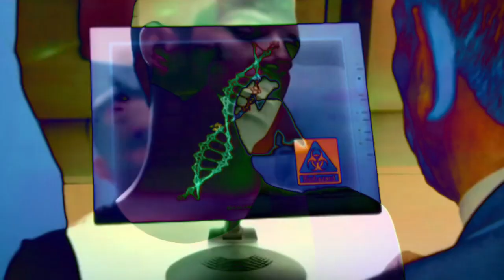PLACEBO ( SPECIAL NEEDS / THE BITTER END / INFRA RED ) REMIX 2024 (HIP HOP / RAP )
abonnés vous vite à ma chaîne YouTube merci
Merci beaucoup
Abonnés toi
À bientôt